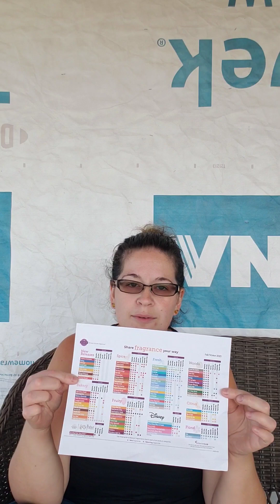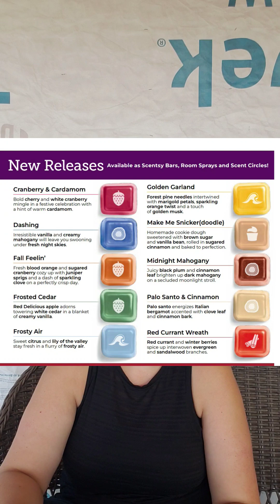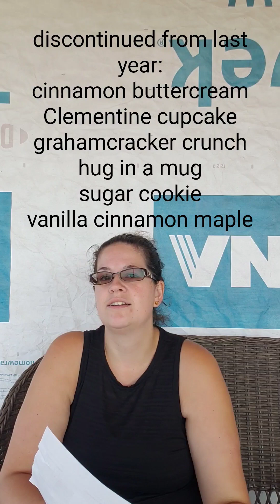Scentsy 2023 Fall/ winter catalogue scent list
sharing the fall and winter catalogue